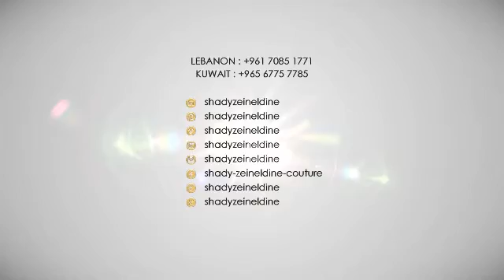Collection 2014 FINAL for whatsapp